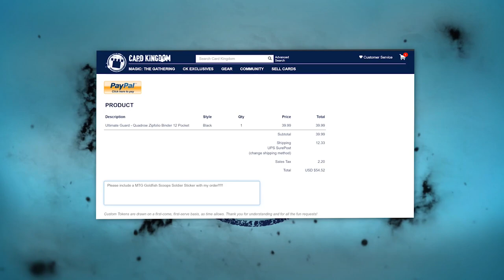$60 Mono-White Auras | MTG Modern | Budget Magic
What's better than killing opponent's with a massive Gingerbrute in MTG Modern? Drawing a ton of cards along the way with Kor Spiritdancer and Sram, Senior Edificer in a deck that costs just $60!

0:00 Start
5:59 Match 1
13:36 Match 2
31:38 Match 3
42:06 Match 4
52:22 Match 5
1:03:54 Wrap Up